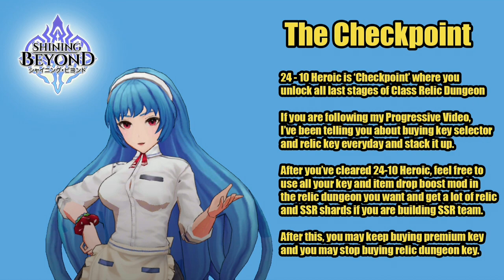Shining Beyond - FULL SR Team Build Progressive 24-10 Heroic Stage Gameplay (F2P Alt Account)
Hello guys!
Day 16 of my Alt Account
Finally reached Checkpoint of the game
Heroic 24-10
Finally can farm relic shard and use item drop boost

Still lack of CHAOS Damage
Its normal attack can't crit, I need to use *6 gears to give it Skill Crit and Crit dmg. Will make it Elementalist + Grand Ranger (aiming for auto Poison)

See you till Heroic 32-10 Progress!

AlbertLin